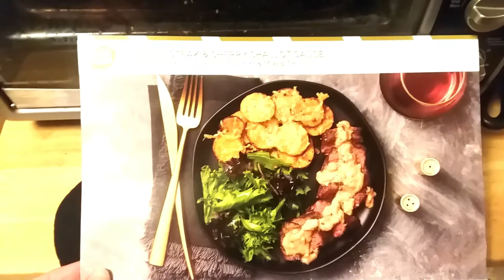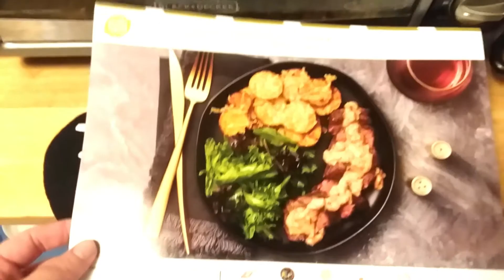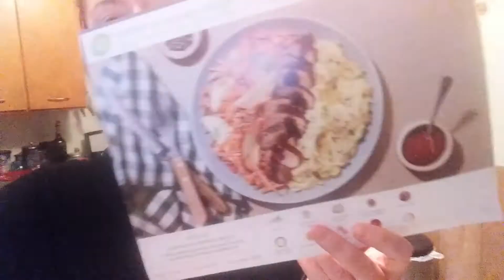Yes you are the queen Nat (Vlog 649)